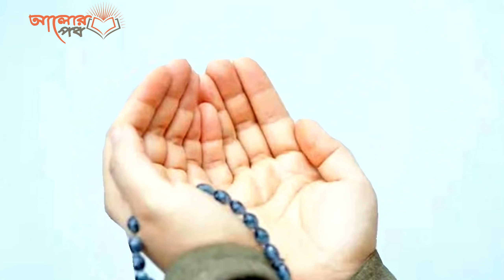১ মিনিটে করা যায় যেসব আমল! আপনার জীবন পাল্টে দিবে